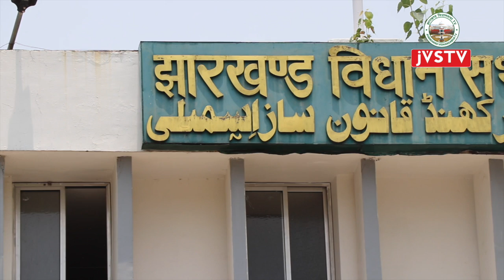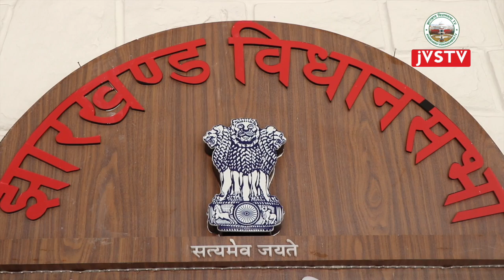12 मार्च 2001|| इतिहास के झरोखे से झारखंड विधान सभा || प्रथम विधान सभा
12 मार्च 2001|| इतिहास के झरोखे से झारखंड विधान सभा || प्रथम विधान सभा ||